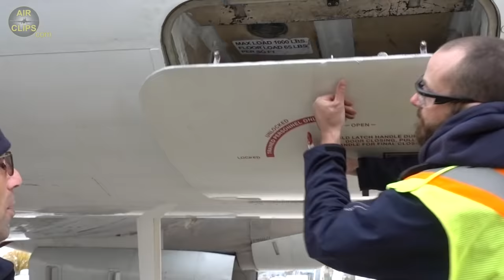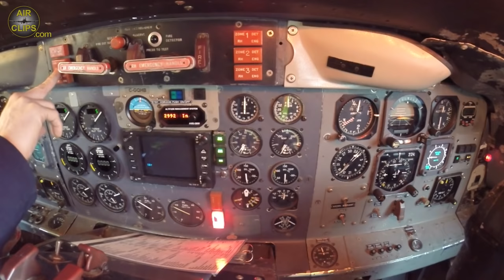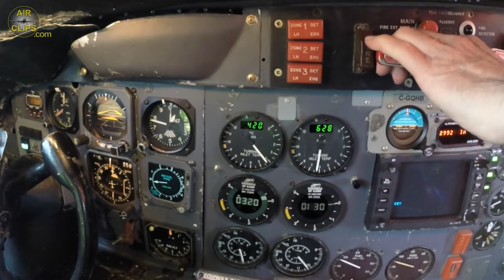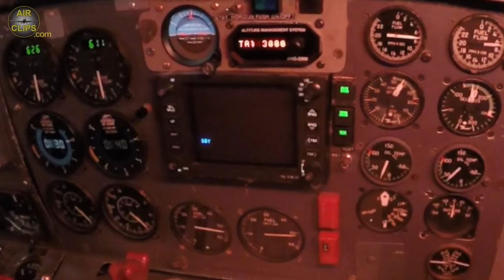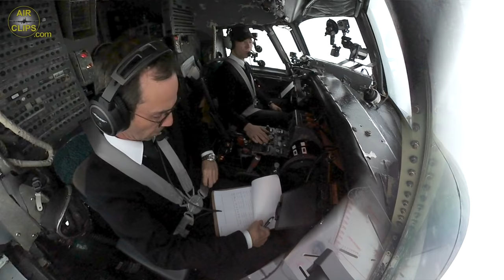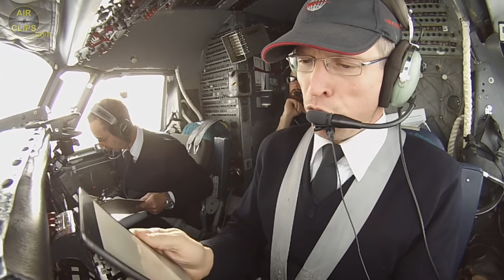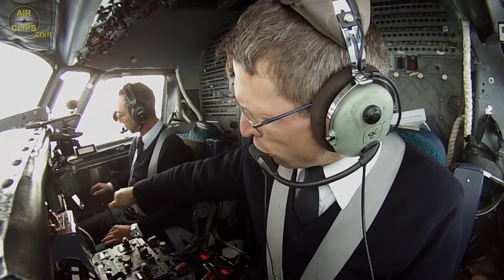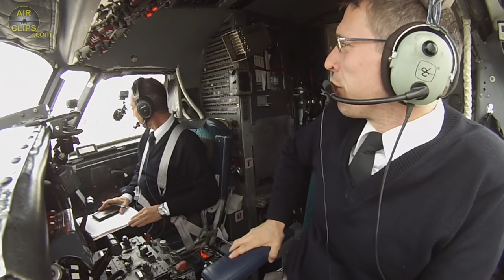BREATHTAKING! One of World's LAST Pax Convair 580 ULTIMATE COCKPIT MOVIE, Snow Storm Ops [AirClips]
Nolinor Aviation of Montreal, Canada and Air Chathams, based in New Zealand and the Chatham Islands, were the world's last two airlines commercially operating passenger versions of any of the wide range of aircraft built by the General Dynamics-owned US plane maker Convair. Both airlines were the very last to operate Convair 580 turboprop aircraft and during 2019 simultaneously initiated the ultimate worldwide retirement of passenger versions of that aircraft type.
An AirClips.com team had the great honor to join one of the world's VERY last Convair passenger flights from winterly Winnipeg, Manitoba, to Churchill way up North in Canada! Our CV 580 aircraft registered C-GQHB was originally built as a prop version CV 440 and delivered to Braniff International Airways in November 1956, making it almost 63 years old at the time we've filmed it.
The super charming crew of three Nolinor Pros, Captain Steve, F/O André and Engineer Vincent, invites you on a unique "Combi" flight with passengers and cargo on board featuring REAL Canadian weather with a snow storm and active de-icing ops. ENJOY!